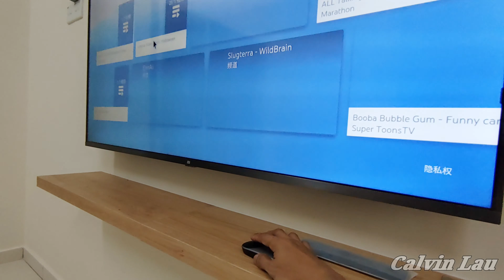unboxing xiaomi mi mouse dual mode 2.4Ghz/Bluetooth connect with xiaomi Android TV 小米便携鼠标